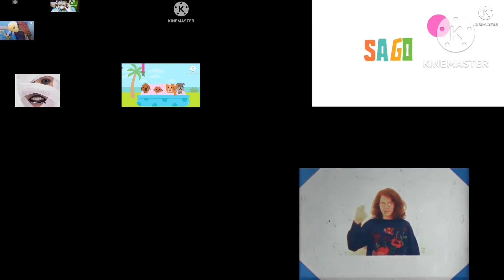16 Screamers At Once